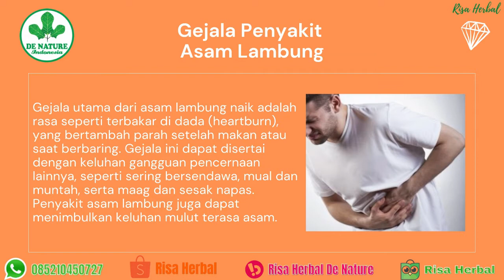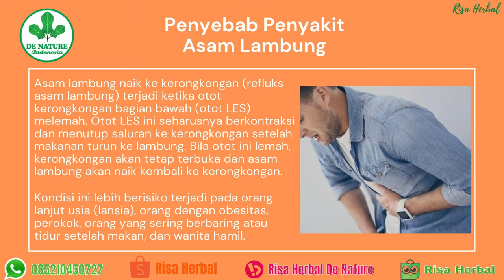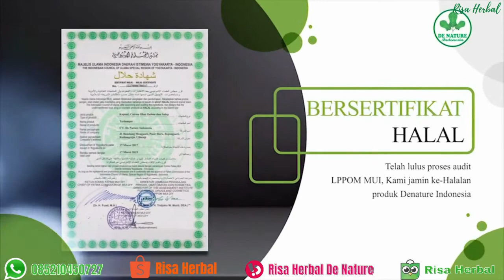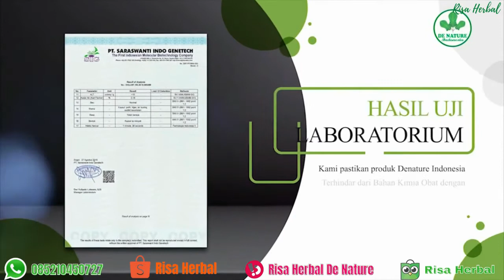Solusi Untuk Meredakan Penyakit Asam Lambung Herbal De Nature!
Kami Tunggu Pemesanannya ya...
Salam Sehat dari De Nature Indonesia...